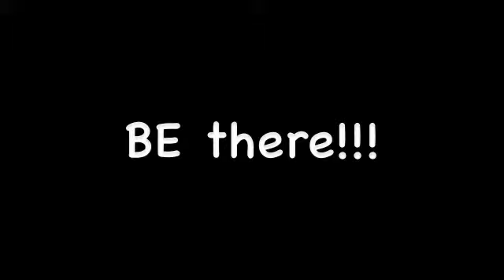blog tv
We are brodcasting on blog tv right now heres the link